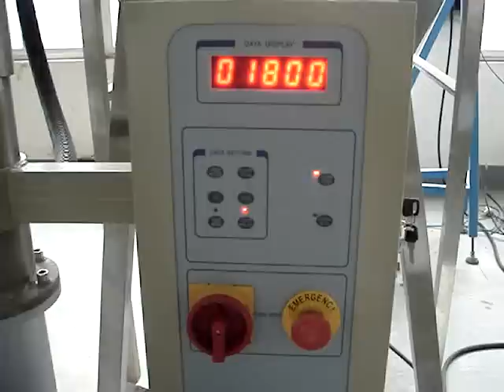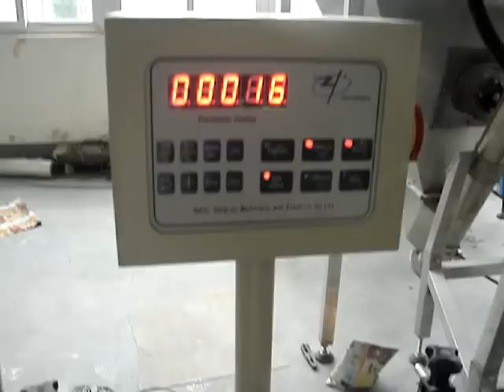powder bottling machine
powder filling machine into cans/bottles